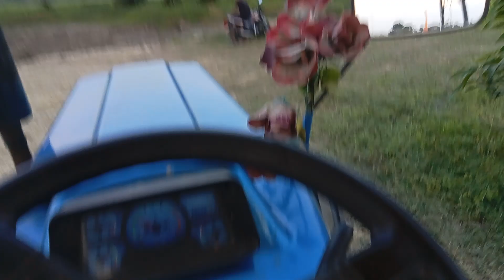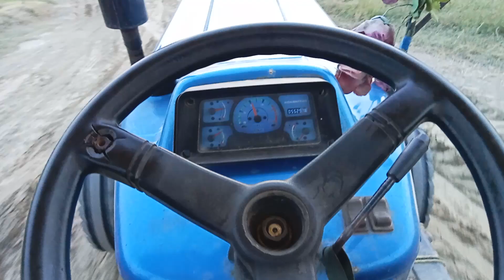11 June 2024